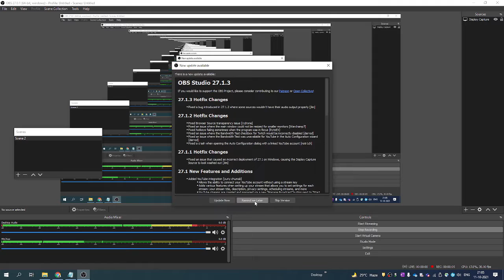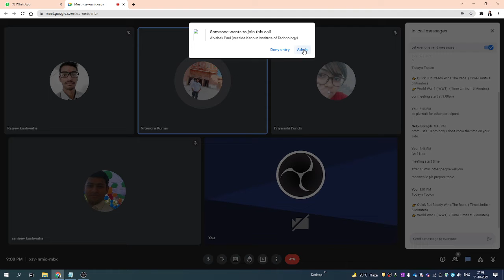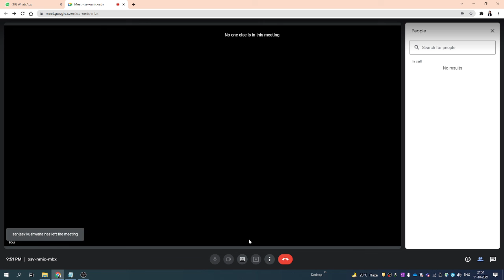English talks at 9:pm ist--day 3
Tody's Topics

👉 Quick But Steady Wins        The Race. ( Time Limits = 5 Minutes)

👉 World War 1 ( WW1)  ( Time Limits = 5 Minutes)